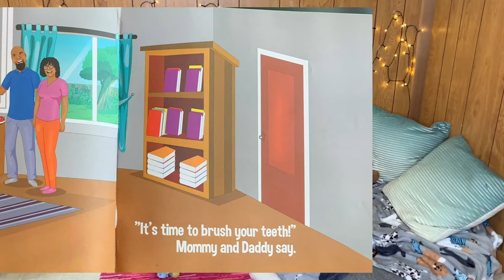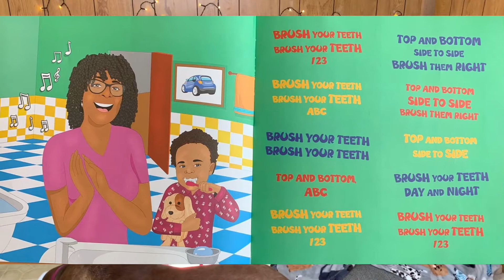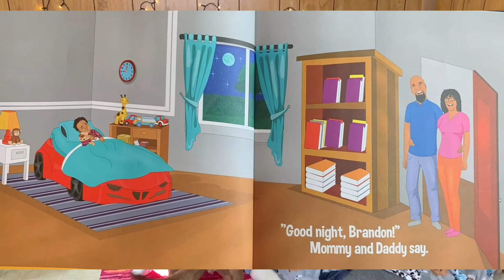Story Time Ep. 42: Jessie reads "Brush Your Teeth-Brandon's Song for Healthy Teeth" by D.M. Whitaker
Jessie knows how important it is to brush your teeth and she wants you to learn all about it! That's why she's reading Brush Your Teeth, Brush Your Teeth, Brandon's Song for Healthy Teeth! She loves this book and if you love it too you can get your very own copy here: